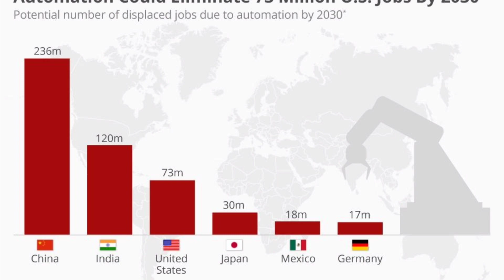2030 തോടെ 800 മില്യൺ ജോലികൾ അപ്രത്യക്ഷമാകും/Robotic Automation will displace 800m Jobs by 2030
2030 തോടെ ലോകത്തു 800 മില്യൺ ജോലികൾ അപ്രത്യക്ഷമാകും
മക്കെൻസി ഗ്ലോബൽ ഇൻസ്റ്റിറ്റിയൂട്ടിന്റെ റിപ്പോർട്ട് അനുസരിച്ചു 2030 ആകുമ്പോഴേക്കും ലോകത്താകമാനം 800 മില്യൺ തസ്തികകൾ റോബോട്ടിക് ഓട്ടോമേഷൻ മുഗേന നഷ്ടപ്പെടും . 46 രാജ്യങ്ങളിലെ 800 തസ്തികകളിലുള്ള പഠനത്തിലാണ് ഇങ്ങനെ കണക്കാക്കപ്പെടുന്നത് .
മനുഷ്യർ  ചെയ്യുന്ന ബുധ്ധിപരമായ എല്ലാ പ്രവർത്തനങ്ങളും മെഷീനുകളെകൊണ്ട് ചെയ്യിക്കുന്നു. ഈ മെഷീനിനെയാണ് റോബോട്ടുകൾ എന്ന് പറയുന്നത്.  ഇത് ആർട്ടിഫിഷ്യൽ ഇന്റലിജൻസ് അഥവാ കൃത്രിമ ബുദ്ധി എന്ന നോതാണ സാങ്കേതികത്വം ഉപയോഗിച്ചാണ് സാധ്യമാകുന്നത്.
ഇരുപത്തിഒന്നാം നൂറ്റാണ്ടിലെ ഊർജ്ജമാകുന്ന ഇന്ധനമേതെന്നു ചോദിച്ചാൽ, ഒറ്റ ഉത്തരമേ ഉള്ളൂ..ആർട്ടിഫിഷ്യൽ ഇന്റലിജൻസ് അഥവാ കൃത്രിമ ബുദ്ധി